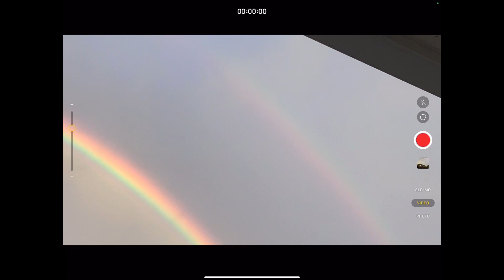THERE IS A DOUBLE RAINBOW IN MY NEIGHBORHOOD